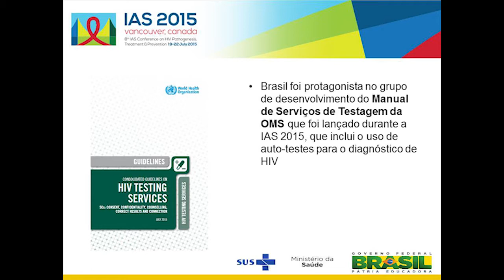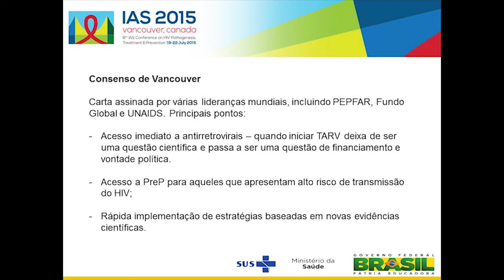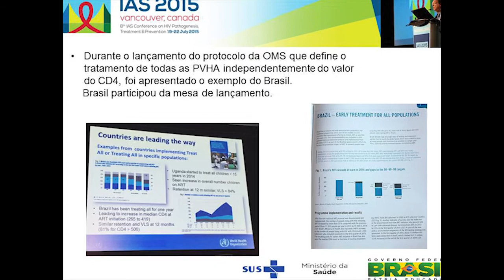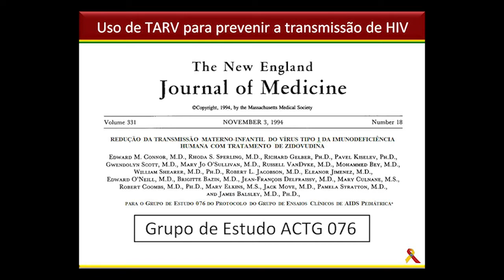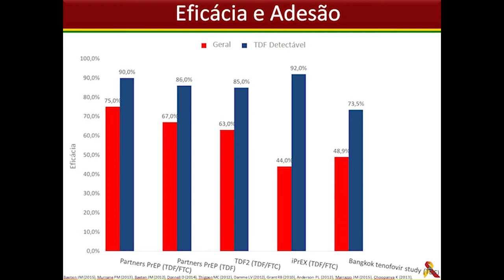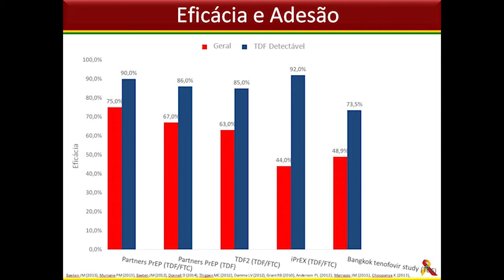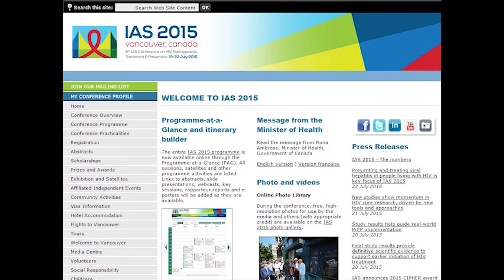Seminário Ecos de Vancouver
Veja resumo em vídeo da apresentação Ecos de Vancouver, realizada em setembro pelo Departamento de DST, Aids e Hepatites Virais com um resumo da participação do Brasil no Congresso da International Aids Society, realizado em julho deste ano, em Vancouver, Canadá.

Saiba, por exemplo, os resultados dos estudos que tiraram as dúvidas do mundo sobre os benefícios da terapia antirretroviral ministrada logo após o diagnóstico do HIV e como estão os estudos de Profilaxia Pré-Exposição no Brasil (PrEP) no Brasil e no mundo.